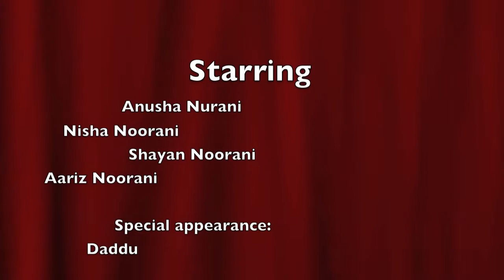Forward by Anusha and Shayan